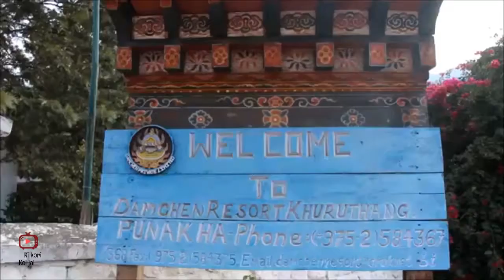Damchen Riverfront Resort Hotel, Punakha